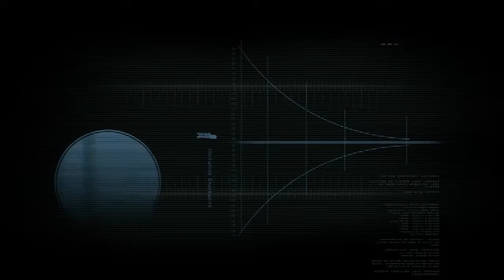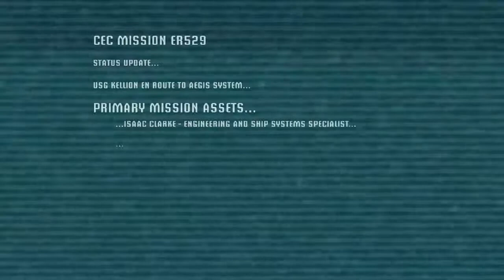Dead Space Ep1 || Merritt is a little baby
Hello and welcome to space
jack edited this video so enjoy